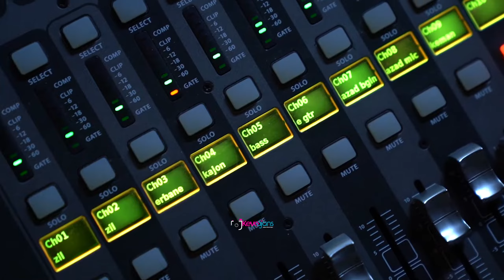AZAD BEDRAN KONSERİ - KEVE AJANS 2023